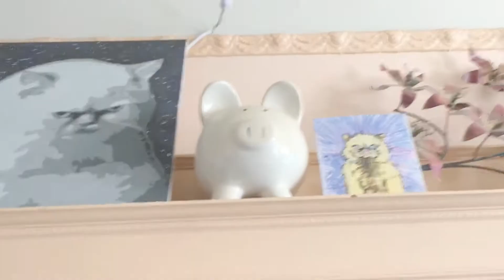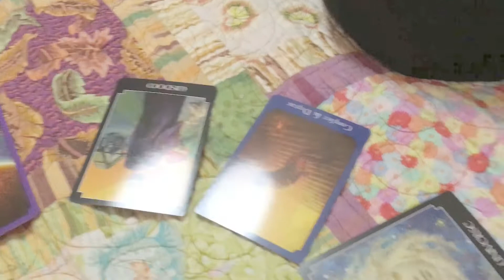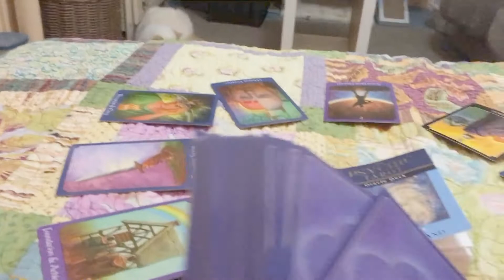12-Card Tarot Pull